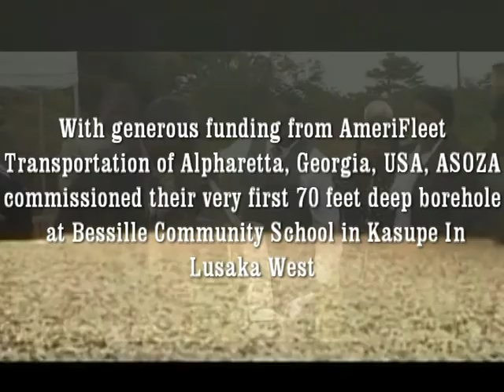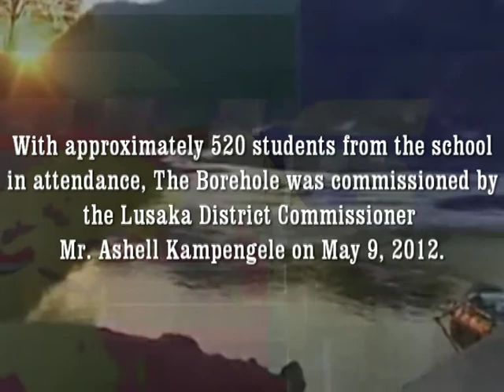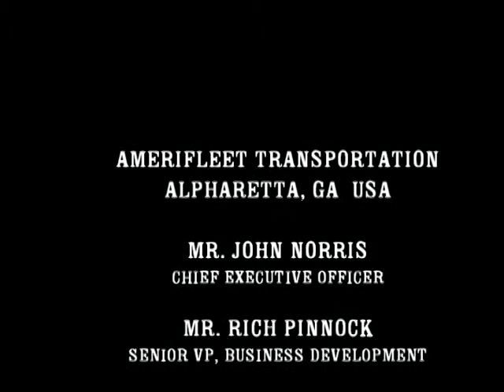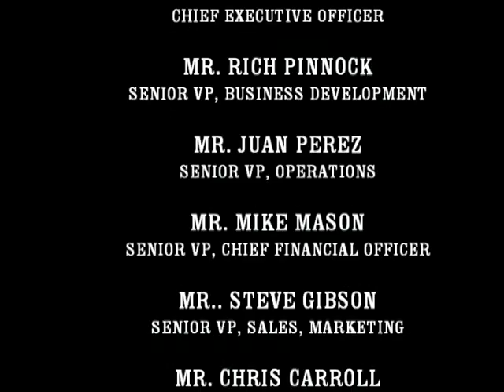ASOZA Clean Water Project Zambia